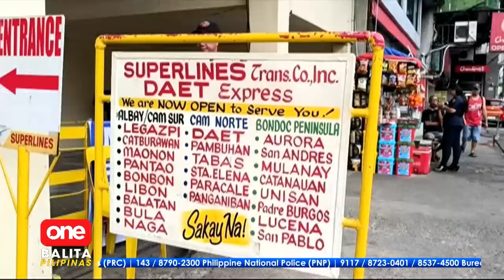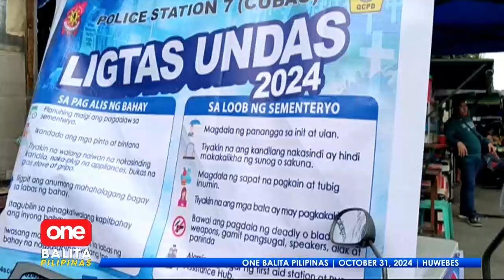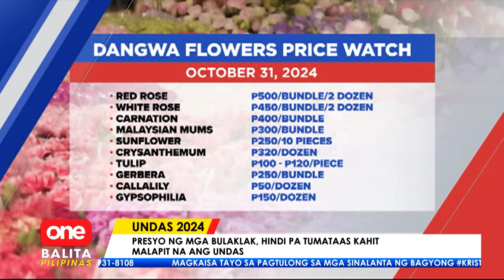ONE BALITA PILIPINAS | OCTOBER 31, 2024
Narito na ang mga maiinit na balita ngayong tanghali:
- Mga bisita sa mga sementeryo sa bansa, nagsisimula nang dumami!
- Mga biyahero, dagsa na rin sa mga terminal ng bus ngayong
- Super typhoon LeonPH, nagparamdam ng bagsik sa Cagayan at Batanes!
- Kaso ng acute respiratory infections sa evacuation centers, tumataas ayon sa DOH
- Chucky and his bride costume nina Carlos Yulo at Chloe San Jose, hot topic online!